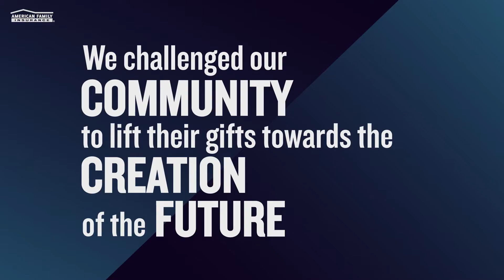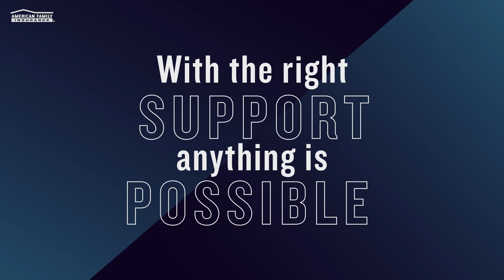Highlights from the 2022 STEAM & Dream Summits | American Family Insurance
3 cities. 1,000+ attendees. 50+ community partners. American Family Insurance was proud to host STEAM & Dream programming in 2022 as part of our community giving initiative.

The STEAM & Dream programming supports the next generation of leaders in Science, Technology, Engineering, Art, and Math (STEAM), with the goal of improving racial equity gaps to drive social and emotional wellbeing. The Summits equipped youth ages 12-17 with the tools to pursue their dreams in technology and entrepreneurship.

Along with STEAM & Dream Chicago partners, Connect Business Consulting, Milkyway Tech Hub, Journey House, Sherman Phoenix, and the Young Enterprising Society, American Family Insurance set out to further the idea that every person should be equipped to reach their full potential, no matter their background, to dream fearlessly.

Follow AmFam on Facebook:  / amfam
Follow AmFam on Twitter:  / amfam
Follow AmFam on Instagram:  / amfam